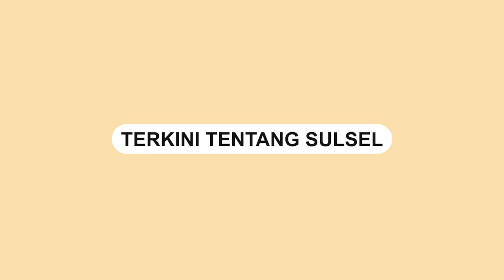Ibu Kota Jakarta Diguncang Gempa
Jakarta diguncang gempa pada Senin (21/11/2022) siang.

Dalam video yang beredar, sejumlah karyawan bersembunyi di kolong meja.

BMKG melaporkan kejadian gempa terjadi Kabupaten Cianjur Jawa Barat.

Pusat gempa berada di 6.84 lintang selatan, 107.05 bujur timur.

Gempa tersebut berkekuatan magnitudo 5,6.
Video terkini dan terbaru..